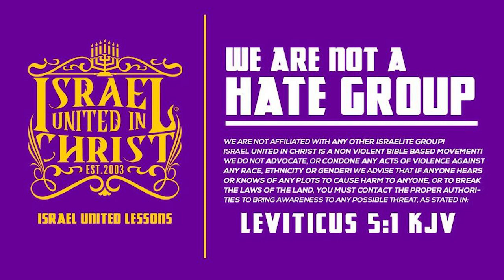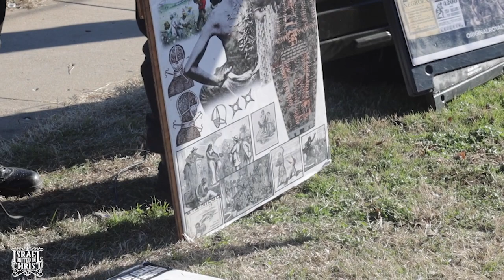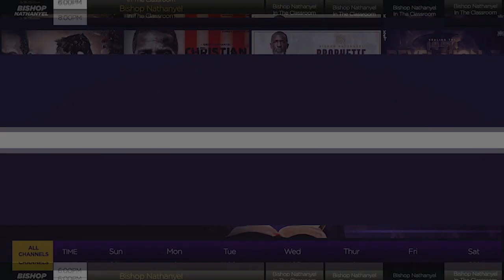OUR SLAVERY WAS PROPHECY